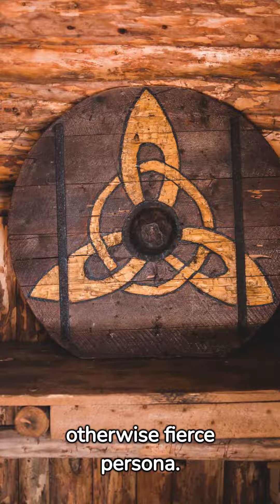God of war